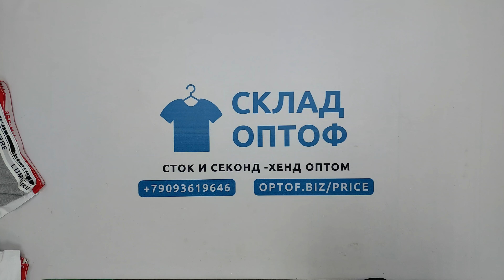26063 Трусы боксеры мужские сток Mix Lumiere men Boxer 7 пак 2кг 2.5€/шт 32шт